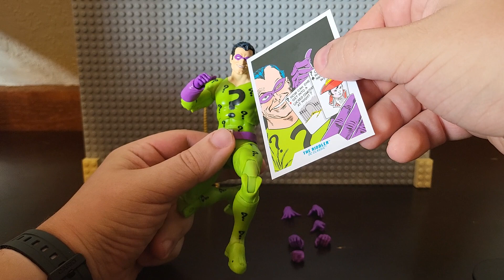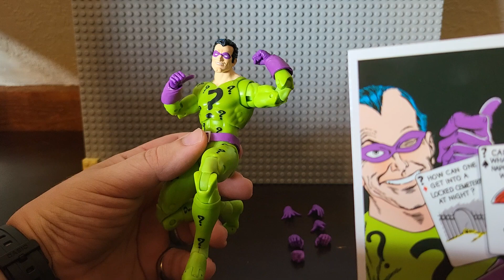McFarlane Toys - DC Multiverse - The Riddler (Classic) review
Want to buy one?

NOTE: By buying a Riddler online, there is a chance you will receive the platinum "Super Friends" variant instead.